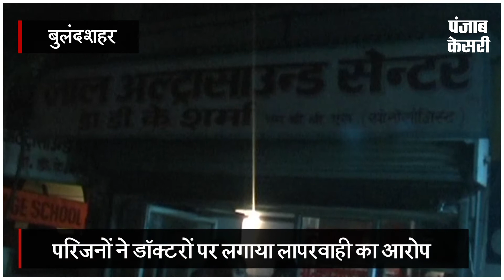अल्ट्रासाउंड सेंटरों पर छापेमारी, सात लोग गिरफ्तार